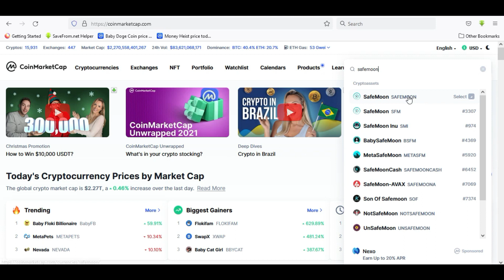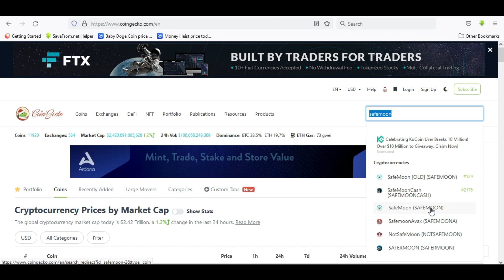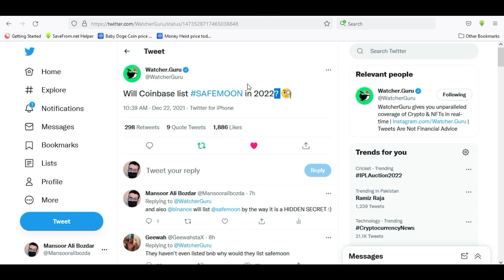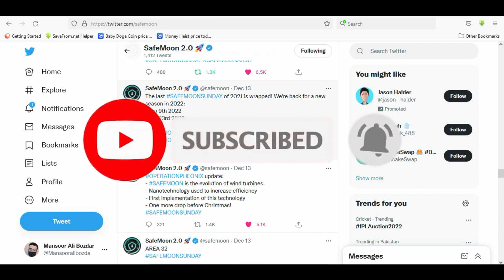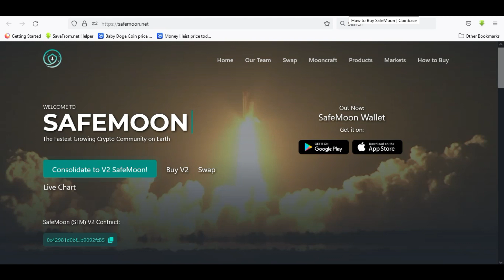Safemoon Updates | Safemoon News Today | Will Safemoon Listing in Coinbase